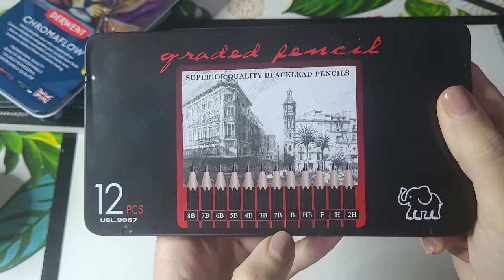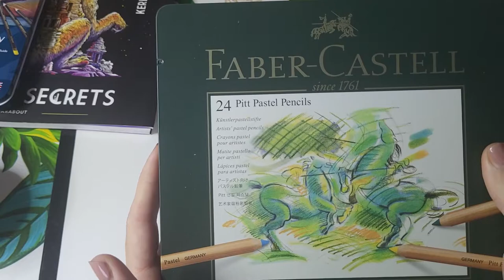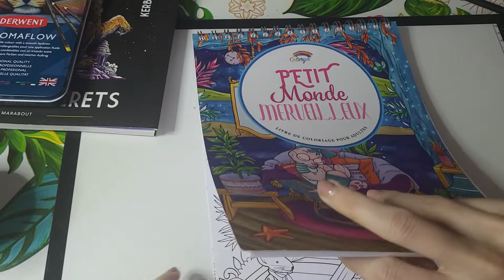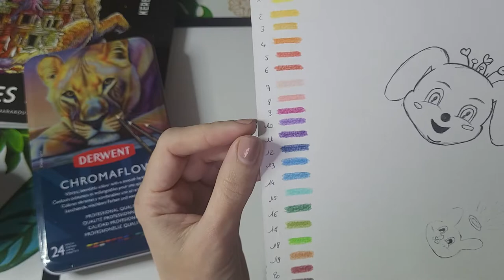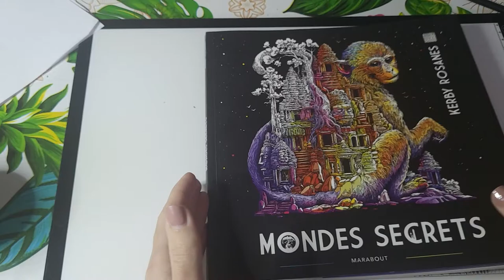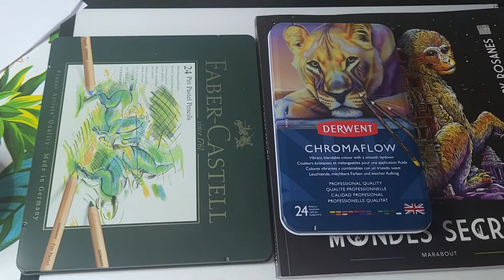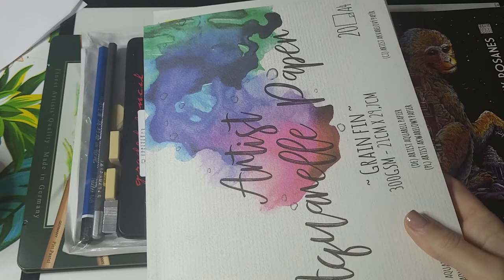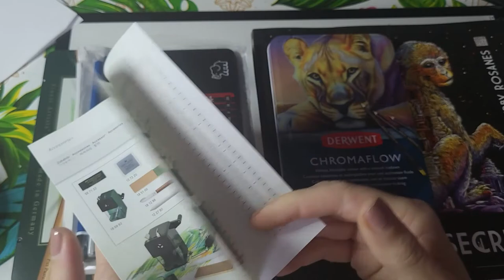Haul coloriage et dessin 😊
Et oui une vidéo coloriage cela faisait longtemps 🤣

Gros bisous 😘😘😘